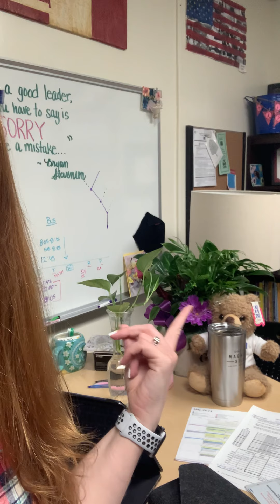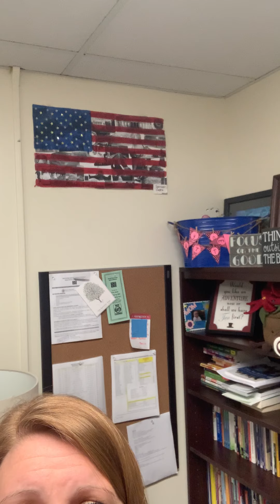5/20/21 Morning Announcements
F = Flannel Day!
Today is another Early Release Day!